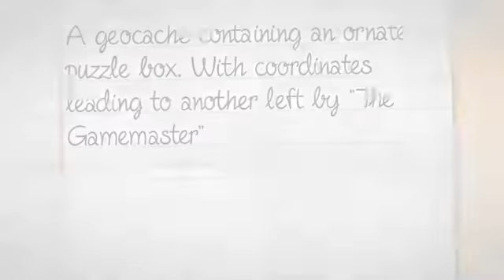code by kathy reichs book trailer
just letting u guys know that none of the photos r mine.

i really hope u enjoy this ty for watching